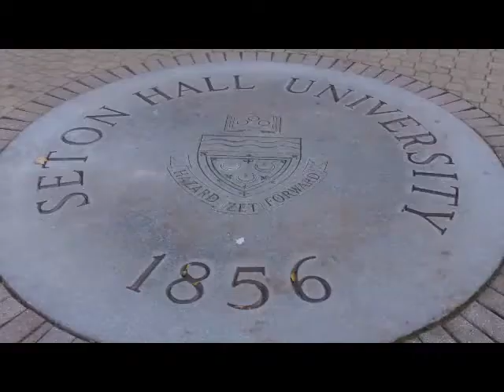SHU Fans Thoughts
This is a video of Seton Hall Students and their thoughts on the
Pirates and the rest of the Big East.